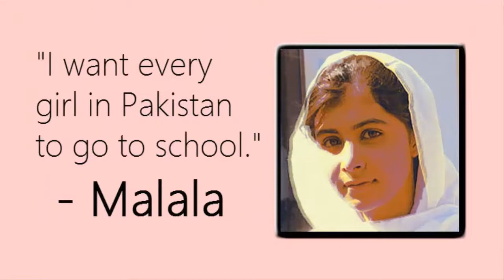দেখুন যে কারণে‘মালালার ওপর হামলা ছিল সাজানো ঘটনা’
শান্তিতে নোবেলজয়ী মালালা ইউসুফ জাইয়ের উপর হামলার ঘটনাটি সাজানো ছিল বলে অভিযোগ করলেন পাক জাতীয় আইনসভার নারী সদস্য মুসসারাত আহমদ জেব। তিনি তেহরিক ই ইনসাফ দলের গুরুত্বপূর্ণ নেত্রী ও সোয়াট রাজবংশের সদস্য। মালালার ওপর সেই হামলাকে ‘নাটক’ বলে টুইট করেছেন তিনি।
মুসসারাত আহমদ জেব দাবি করেছেন, মালালার উপর সাজানো হামলায় জড়িত গোষ্ঠী আমার সঙ্গে যোগাযোগ করেছিল। তাদের কথামতো আমি কোনও সাজানো হামলার ঘটনায় অংশ নিতে রাজি হইনি। এদিকে মুসসারাত আহমদ জেবের এই টুইট ঘিরে বিতর্ক ছড়িয়েছে৷ তার এই দাবি ইমরান খানের পিটিআইকে সমালোচনার মুখে ঠেলে দেবে বলে মনে করা হচ্ছে।
ঘটনার সূত্রপাত মূলত পাকিস্তান সেন্ট্রাল সুপিরিয়র সার্ভিস বা সিএসএস পরীক্ষার ফল নিয়ে। এই পরীক্ষায়  উপজাতীয় এলাকা থেকে প্রথম স্থান পাওয়া জারমিনা ওয়াজির জানিয়েছেন, তিনি মালালার দ্বারা অনুপ্রানিত। তারপরেই মালালা সম্পর্কে বিতর্কিত এই অভিযোগ তোলেন পিটিআই নেত্রী মুসসারত আহম জেব।
উল্লেখ্য ২০১২ সালের অক্টোবর মাসে সোয়াট উপত্যকার মিঙ্গোরা শহরে কিশোরী মালালার মাথায় গুলি করা হয়েছিল। পরে সেই হামলার দায় নেয় তেহরিক ই তালিবান পাকিস্তান।  জঙ্গি সংগঠনটি জানিয়েছিল, মালালার পশ্চিমি ধ্যান ধারণার কারণেই তাকে খুন করার চেষ্টা হয়।